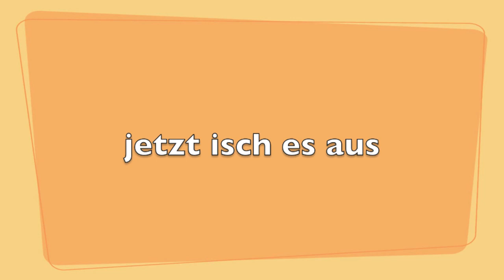Mürbeteige aufarbeiten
zwei Mürbeteige, zwei verschiedene Schokolade
Füllungen und Anderes.